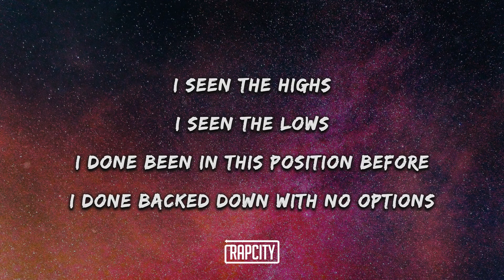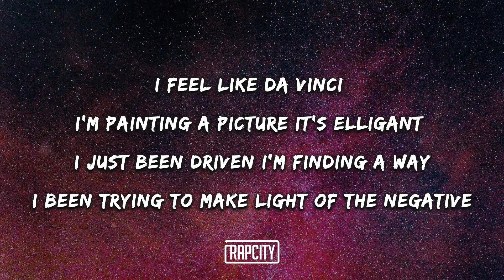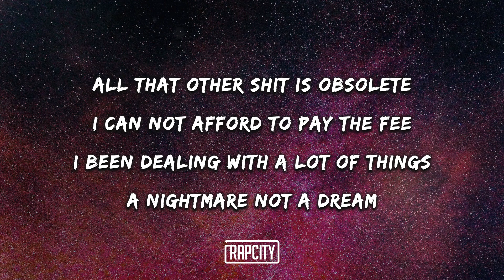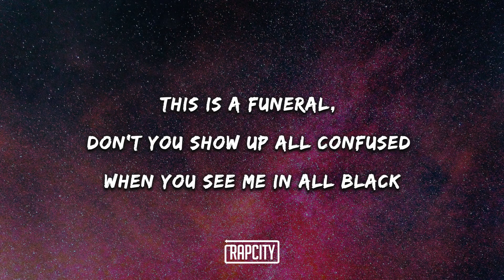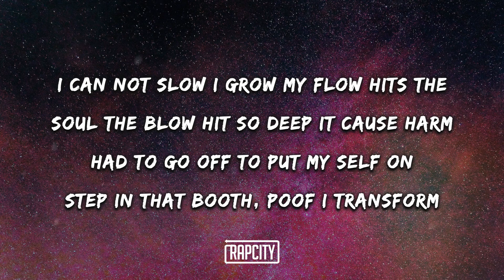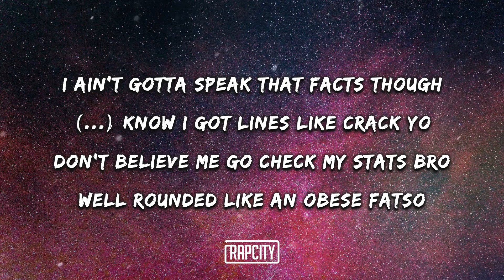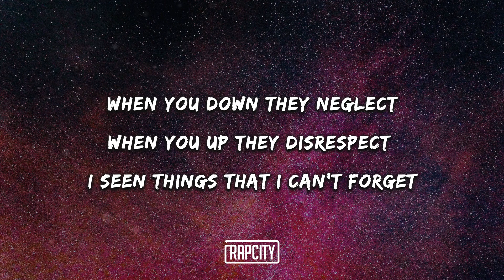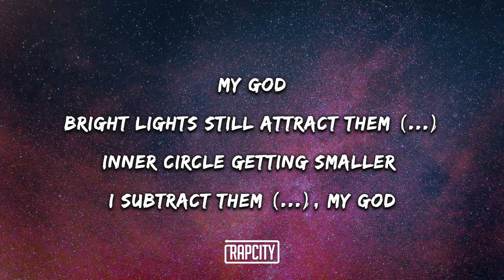K.A.A.N. - No Need ft. Dax (Lyrics)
I had to bounce back n*gga I been down before
Elevated from the gutter what the fuck do you know
Complications over money
It’s a struggle of course
Envy turning people green for a blue C note
My god
Funny how they turned they back on a n*gga
My god
They ain’t believe they used to laugh at a n*gga
My god
Bright lights still attract them n*ggas
Inner circle getting smaller I subtract them n*gga
My god